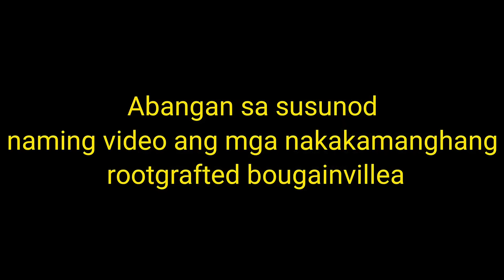How to Graft on the Root of the Bougainvillea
Fb Acc:Chrisjohn Garden
Address:Prk.1 National Highway Brgy.Del Pilar Castillejos,Zambales or click the link below😁
Sa may mga tanung po mag message lang sa aking fb acc pwede din po kayo tumawag sa aking number🤗Thank you po sa mga nag Subcribe and sa mga laging nag aabang ng videos ko🤗🌹